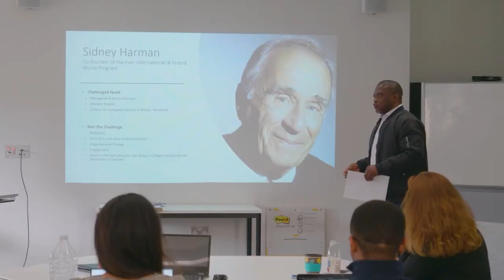The Kent MBA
Thinking of studying an MBA? Get an insight into what the MBA programme is really like with student testimonials, both past and present, to our MBA Director, Debbie Kemp.